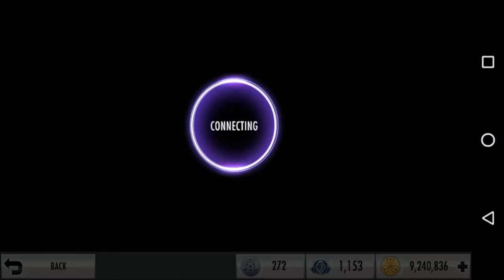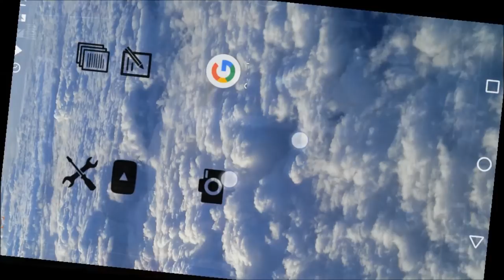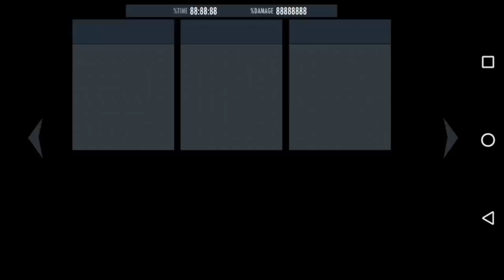P&Q&C&A&T S06 E14: Collecting vs. Playing, Level Up vs. Promoting, L. M. Montgomery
P&Q&C&A&T S06 E14:

A huge THANK YOU to our Patrons:
Eddy G,  Console peasant ("last word" tier)
iProphet  ("Your message here" tier),
Daniel Simonson, Shawn Farrell ( "Credited Supporter" Tier),

@palin drome (Collecting vs. Playing, Metals)
@Zàck ŠcŔeem (Levelling up vs. Promoting)
@Lisa Peacock (Anne of Green Gables)

How to listen to this as a podcast instead:
Podcast Name: BDCKR Gaming

Mary Robinette Kowal, The Calculating Stars
John. D. Fitgerald, The Great Brain